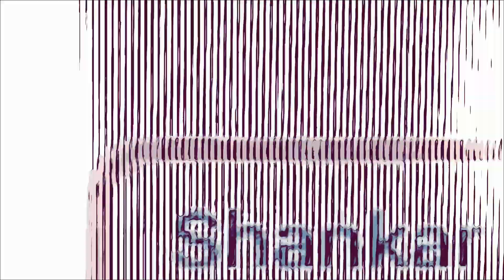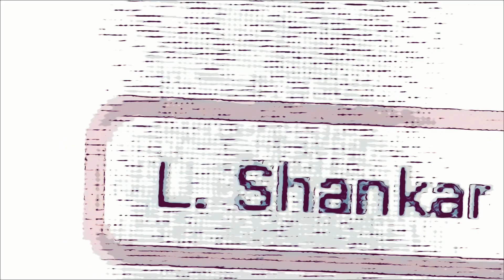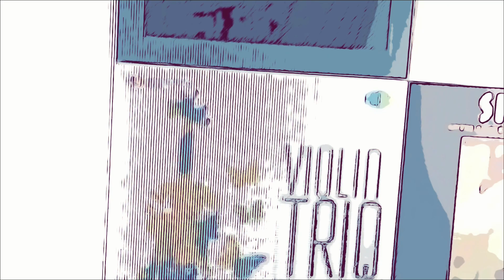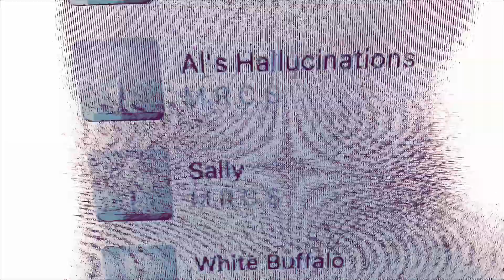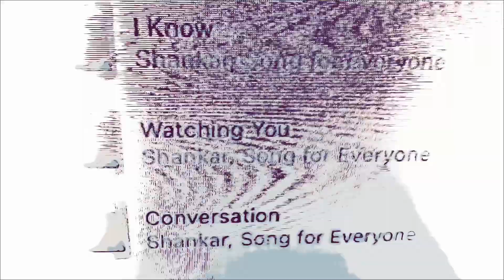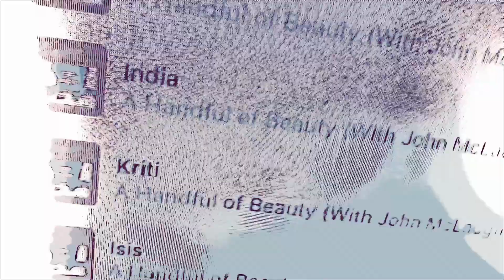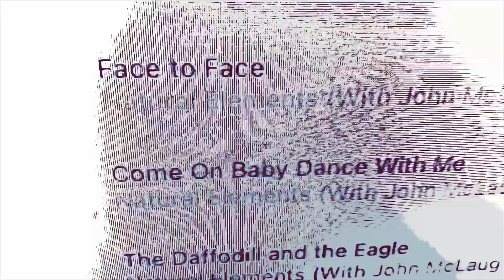Not Necessarily NOT How to Discuss the adjustment of ...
...Space-Time-Travel-Communication-Coordinate Machines utilizing the metaphors of Time’s Arrow as intentionality-indeterminacy continuum, a Conflux of Singularities as event horizon synchronon, Sword of the Sun as perspectival paradox, & the Thematic Orbit &/or Momentum &/or Configuration Space of Joy as the complex space-time-travel communication coordinate for the celestial dance of α Phoenicis ± the dream of miles beyond.

Artist:       L. Shankar
Album:     Vision

Recording:  April 1983 at Talent Studio in Oslo, Norway.

Label & Release:  1984 on ECM.

Personnel:
Shankar → L. Shankar – 10-string double violin, percussion
Jan Garbarek – soprano, tenor and bass saxophones, percussion
Palle Mikkelborg – trumpet, flugelhorn